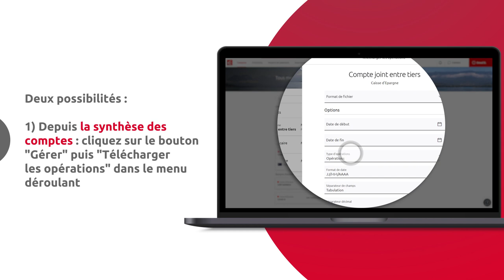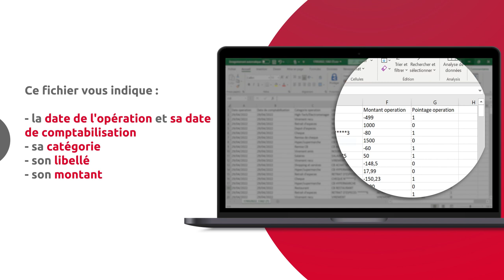[Espace Client Web] Comment télécharger vos opérations ?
Depuis votre espace client web Caisse d'Epargne, vous pouvez facilement télécharger les opérations de vos comptes personnels ou professionnels.
Découvrez la marche à suivre dans cette vidéo.

Transcription :
Depuis votre espace client web Caisse d'Epargne, vous pouvez facilement télécharger vos opérations. Pour cela, connectez-vous.
Choisissez le compte dont vous souhaitez télécharger les opérations. Vous pouvez télécharger les opérations de vos comptes personnels ou professionnels.
"Deux possibilités s'offrent à vous :
- Soit vous cliquez sur le bouton "gérer" puis "Télécharger les opérations" dans le menu déroulant.
- Soit vous cliquez directement sur le compte concerné. Une page s'ouvre avec l'ensemble des opérations. Vous pouvez alors sélectionner "Télécharger les opérations" à droite de l'écran."
"Vous êtes ensuite invité à choisir :
- le format du fichier ;
- la période souhaitée ;
- le type d'opération à savoir vos opérations ou vos facturettes ;
- le format de date souhaité ;
- le séparateur de champs ;
- le séparateur décimal."
Pour une meilleure lecture, nous vous conseillons de sélectionner le séparateur de champs point virgule.
Lorsque vous êtes prêt, cliquez sur le bouton "Télécharger".
Une fois le téléchargement terminé, ouvrez le fichier CSV et retrouvez l'ensemble de vos opérations réalisées sur la période donnée.
"Ce fichier vous indique :
- le date de l'opération et sa date de comptabilisation ;
- sa catégorie ;
- son libellé ;
- son montant ;
- et si elle a été pointée ou non. "
Si vous voyez apparaître un 1, cela signifie que votre opération a été pointée. A contrario, le 0 signifie que l'opération n'a pas été pointée.